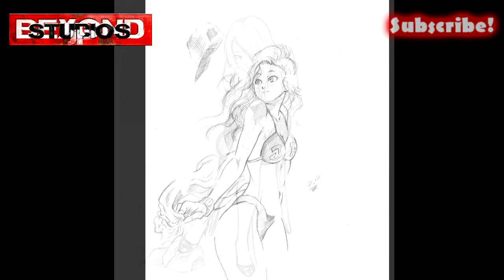Dibuja figura Humana de esta manera mas SUELTA/Manga/BEYOND STUDIOS JP.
Hoy vamos a dibujar figura humana pero con solo lineas, dejamos la estructura en segundo lugar, INTÉNTALO!
Cualquier sugerencia me lo dejas aquí. Muchas gracias por mirar.